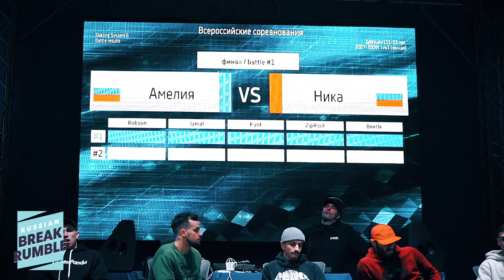Amelia vs Nika | Final Девушки 11-13 Russian Break Rumble Novosibirsk 2020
Всероссийские Соревнования по Брейкингу
"Russian Break Rumble Novosibirsk" 2020
от ФТСАРР